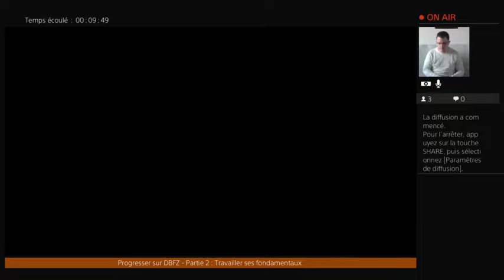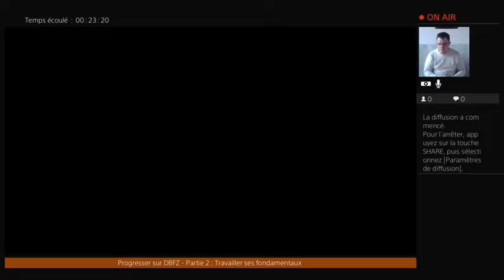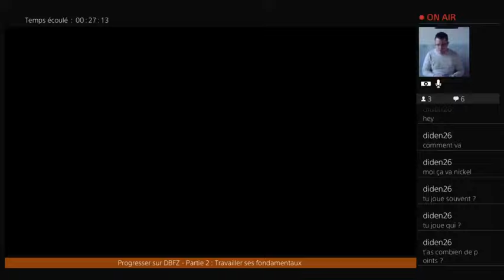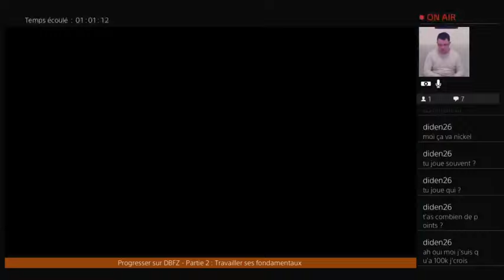Progresser sur DBFZ - Partie 2 : Travailler ses fondamentaux